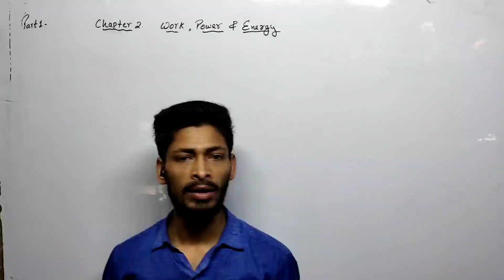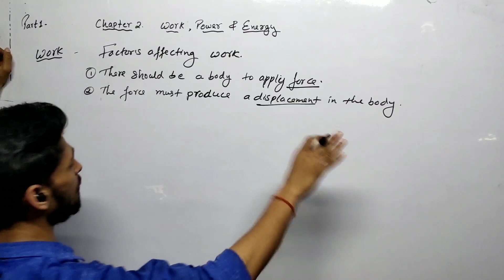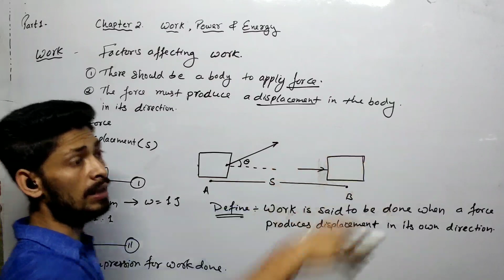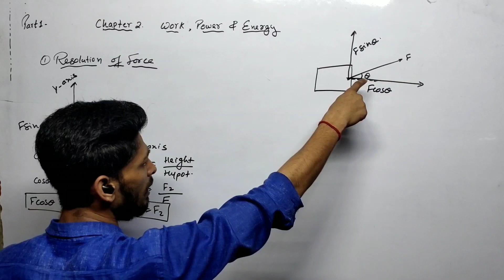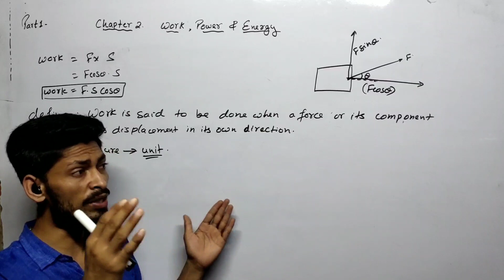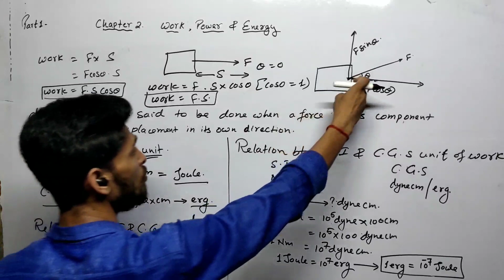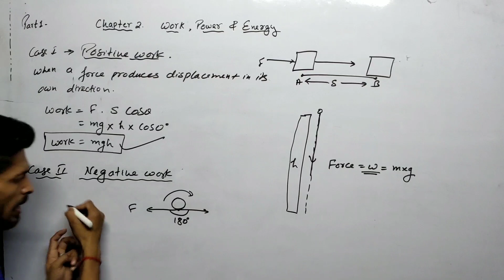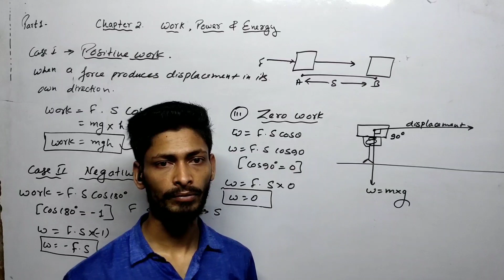Work , Power and Energy part 1